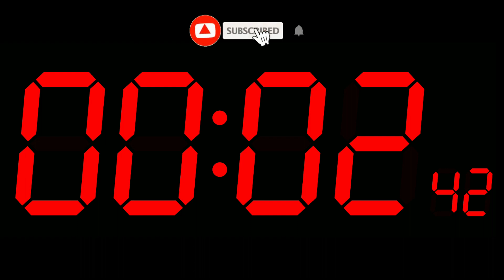Countdown Timer 41 Minutes / 41 Minute Countdown Timer - Red Digit (No mid-video ads)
In this video you will see a visually appealing design with bold red numbers displayed on a sleek black background. The contrasting colors ensure that you can easily see the timepiece from a distance and focus on your work.

Use this 41-minute video countdown for activities like cooking, gaming, meditation, and more. Enjoy your work with my 41 minute countdown timer that includes big red numbers on a black background and a satisfying alarm at the end.